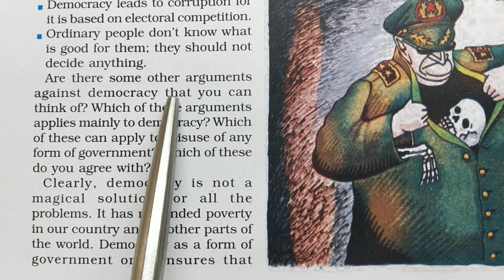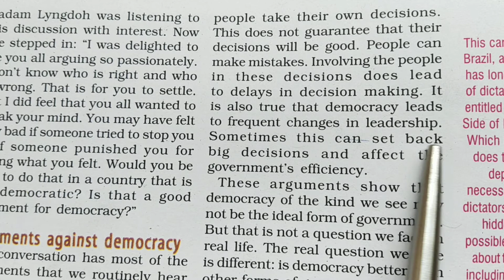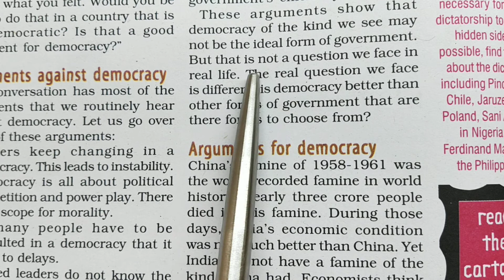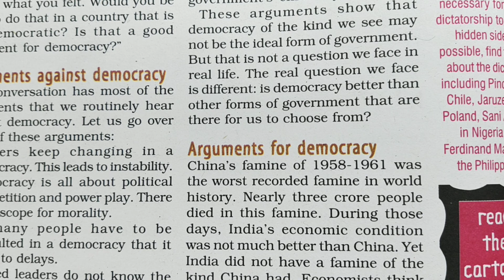What is Democracy, Why Democracy - Lecture 13